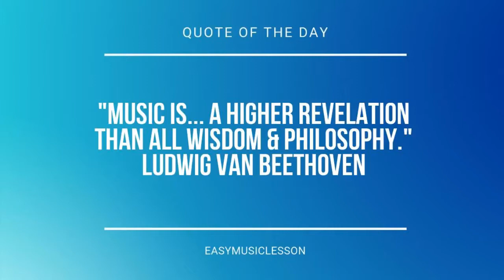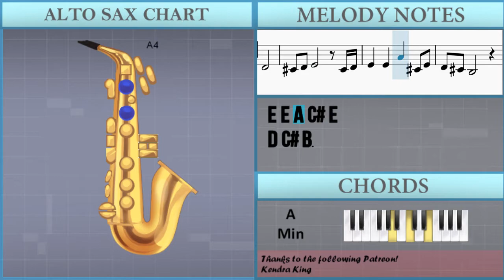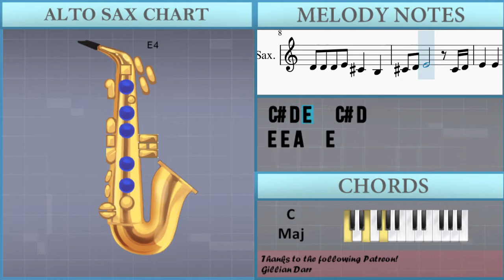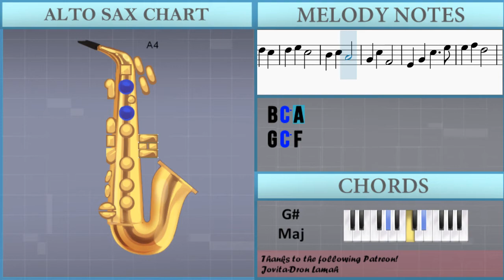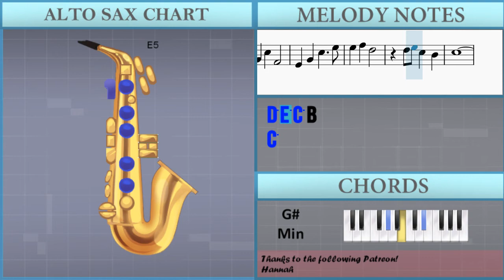SUPER EASY: How to play Reflection by Christina Aguilera on Alto Sax (Tutorial)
Comment and let us know how the videos have helped you. It keeps us going! :)The easiest way to learn how to play Reflection (SUPER EASY) by Christina Aguilera on the alto sax. It's a alto sax tutorial for Reflection (SUPER EASY) by Christina Aguilera.

EasyMusicLesson teaches you to play the your favorite instrument, through easy and simple animation so that you too can learn how to play Reflection (SUPER EASY) by Christina Aguilera on the alto sax easily. A alto sax tutorial with visual animation graphic.

Chords of Saxophone arrangement:
C Maj   A Min   F Maj   F Min   C Maj   A Min   D Min   D Min
G Maj   C Maj   A Min   A# Dom 7   D# Maj   C Min   F Min   G# Min
D# Maj   D# Maj   D# Maj   C Min   G# Maj   G# Min   D# Maj
A# Maj   C Min   G Min   G# Maj 7   G# Min   D# Maj

Melody notes of Saxophone:
B4     A4
C#4 D4 E4   C#4 D4
E4 E4 A4 C#4 E4
D4 C#4 B3
D4 D4 D4 E4 C#4 B3
E4 E4 A4   E4
D4
E4 F4 G4     E4 F4
G4 G4 C5 E4 G4
F4   E4 D4
F4 F4 F4 G4 E4 D4
C4
G4 C5 F4
D5 E5 C5 B4
C5